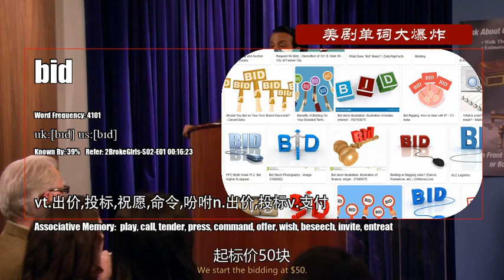S02E01_A【破产姐妹 2BrokeGirls】Vocabulary 美剧单词大爆炸初级版